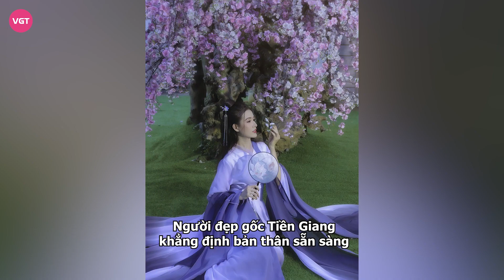Phan Thị Mơ: Đăng quang hoa hậu vẫn thừa nhận phải “cày như trâu”, lao lực đến đổ bệnh?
Phan Thị Mơ được biết đến với vai trò là người mẫu, diễn viên. Tên tuổi người đẹp được công chúng chú ý nhiều sau khi cô đăng quang tại cuộc thi Hoa hậu Đại sứ Du lịch thế giới - World Miss Tourism Ambassador 2018 và đoạt giải phụ Trang phục quảng bá du lịch đẹp nhất.

Người đẹp Phan Thị Mơ sinh năm 1990 tại Tiền Giang. Cô sở hữu ngoại hình ấn tượng với chiều cao khủng 1m72 và số đo ba vòng 80-62-87. Phan Thị Mơ tốt nghiệp khoa Du lịch trường Cao đẳng Văn hóa – Nghệ thuật và Du lịch Sài Gòn.